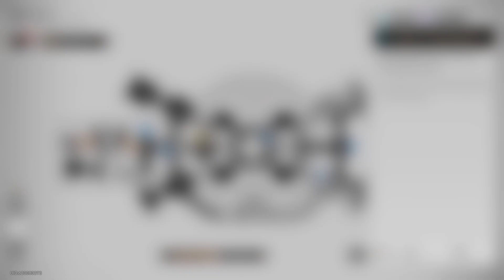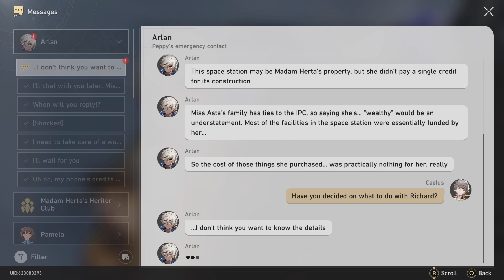Honkai Star Rail Part 32 GOSSIPMONGER !!!